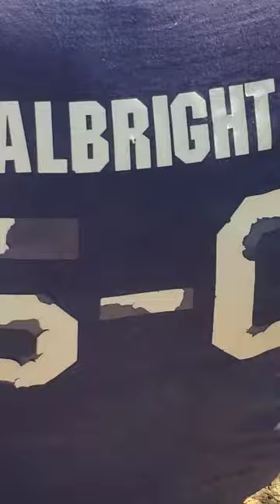Father's Day Boating Trip Rocky Gap Maryland